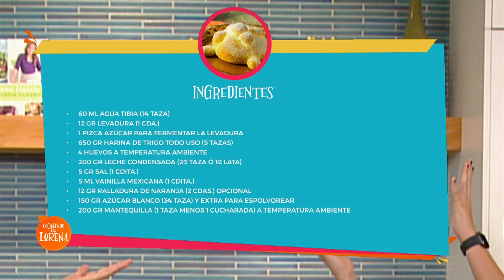Pan de Muertos para Halloween con Gael Sanchez 👻 | Cocinando con Lorena | Nickelodeon en Español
¿Qué mejor manera de celebrar Día de Muertos que con esta INCREÍBLE receta? 👻
Cocina Pan de Muertos, la tradicional receta mexicana, siguiendo este paso a paso de Lorena García junto a su invitado especial: ¡Gael Sanchez de Club 57 😱!

No te pierdas los episodios de Cocinando con Lorena, todos los viernes, por el canal de Youtube
Nickelodeon en Español. Las recetas más deliciosas junto a increíbles invitados.